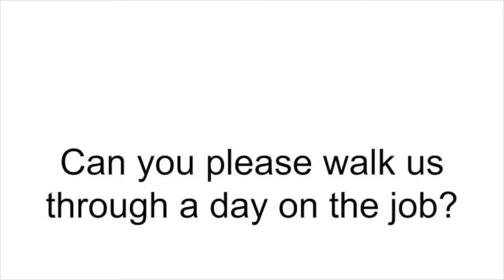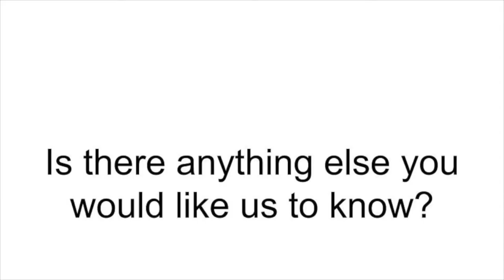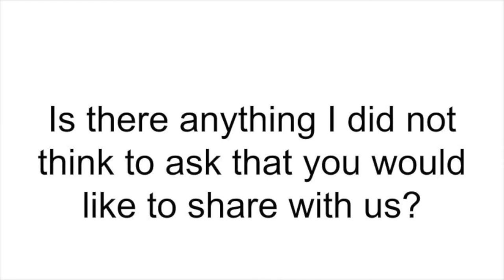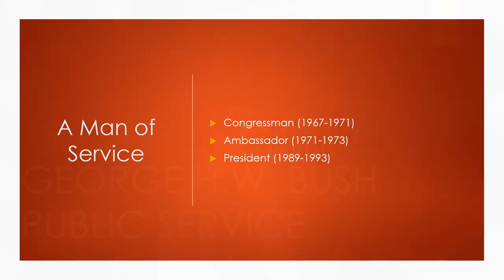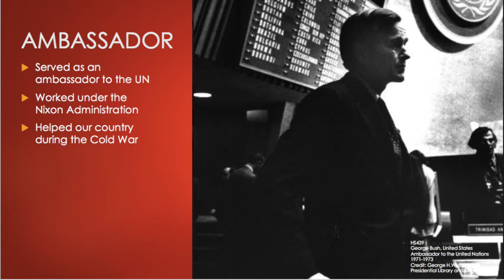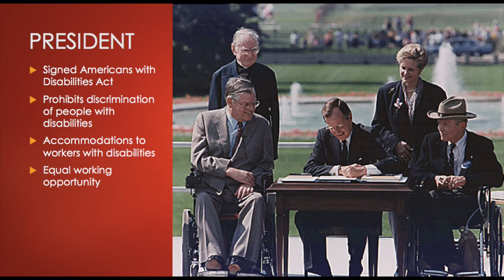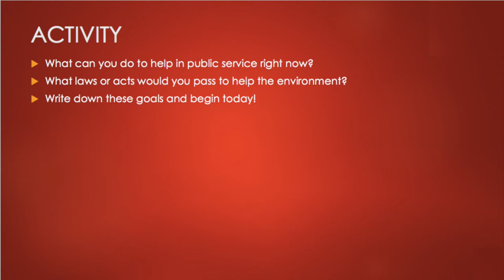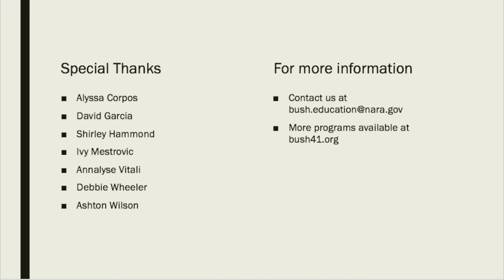Who's in Public Service?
Program Description: Inspired by President Bush's lifetime and legacy of public service and his environmental policies during his presidency, this S.T.E.A.M. (Science, Technology, Engineering, Art and Math) video includes an interview with the supervisory archivist of the George H.W. Bush Presidential Library and Museum, a lesson, an activity and a guided craft activity focused around public service and the environment.